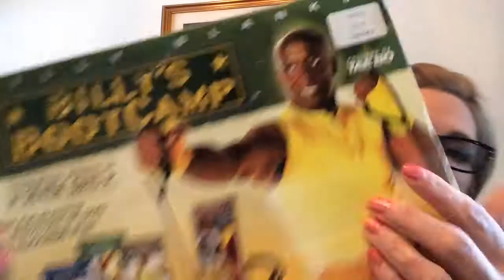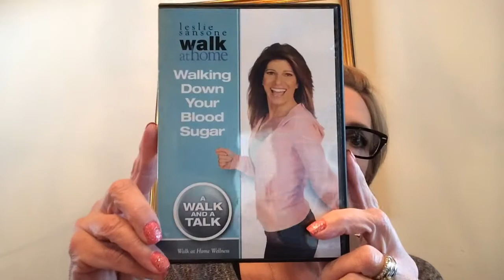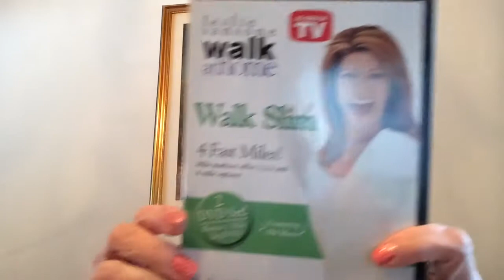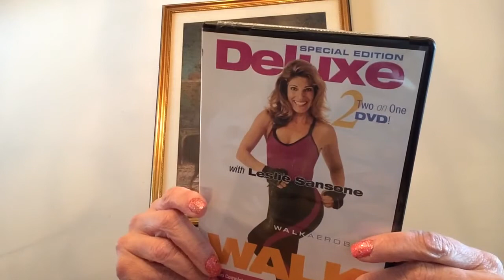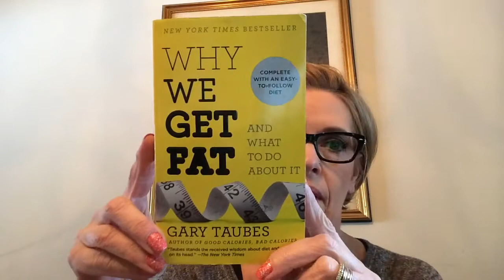1st Thrift Haul of 2014 ~ Value Village or Savers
I went to Value Village, or Savers in some areas.
My eBay store: